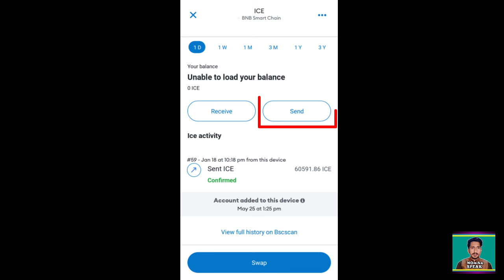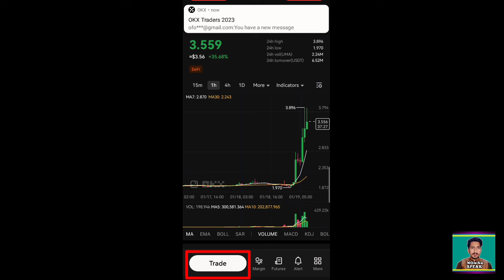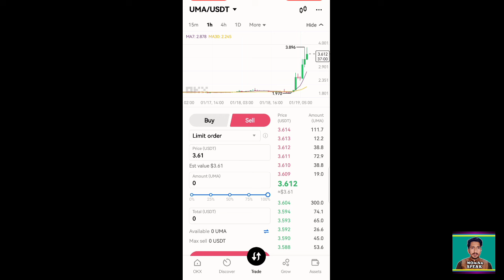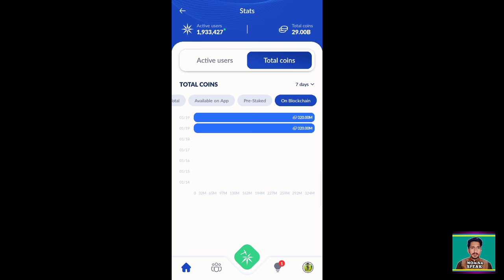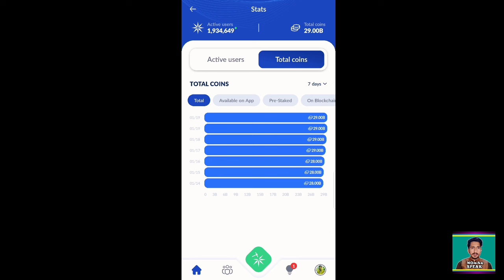How to Buy/Sell Ice Tokan | Ice Network Price Prediction Technical Analysis | Ice Trading Live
In this video I tell you how to buy/sell ice tokan and ice price prediction hold or sell full technical analysis must watch complete video.

OFFICIAL ACCOUNT;

Coming.